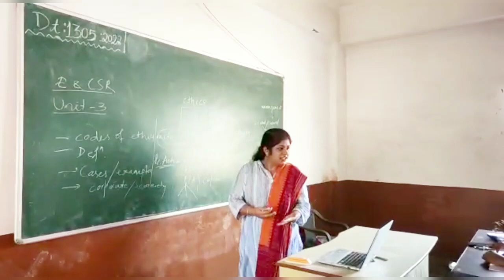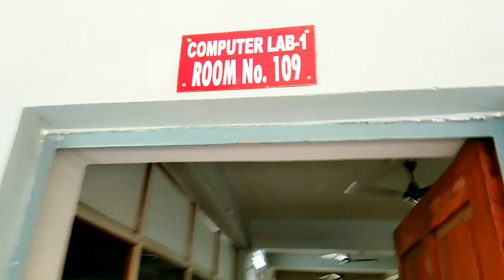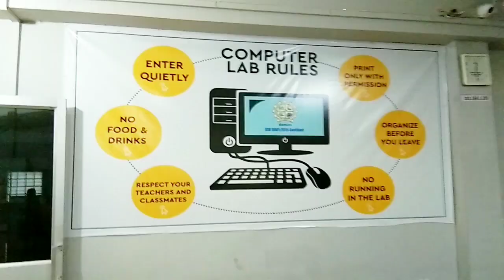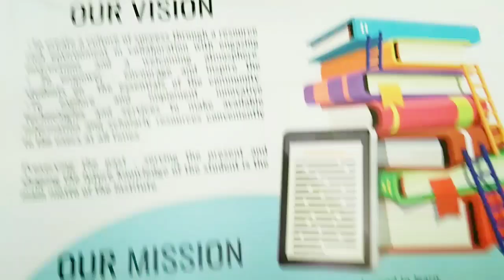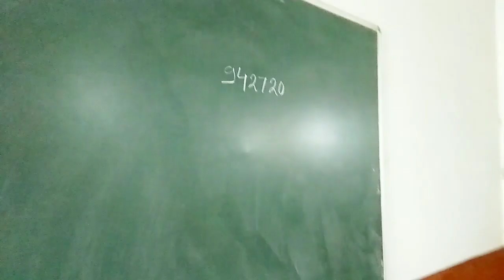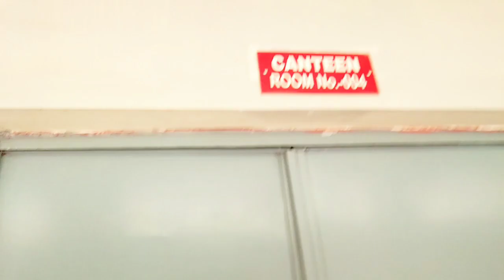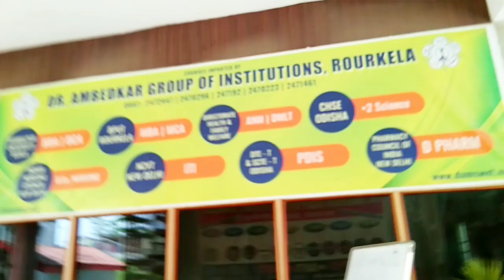Damits !! It and Management college at Rourkela !! Damits Jagda Rourkela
Damits one of the best college in Rourkela. It and Management college. It stands near the Sharna chak Jagda. MCA,MBA, BCA and BBA courses are available here. All type of facilities are available in this college.
Please visit this college if you are thinking about any courses of these.

location: jagda, Rourkela,
Please mention my channel name at the time of admission.